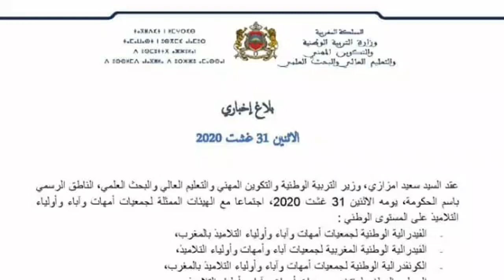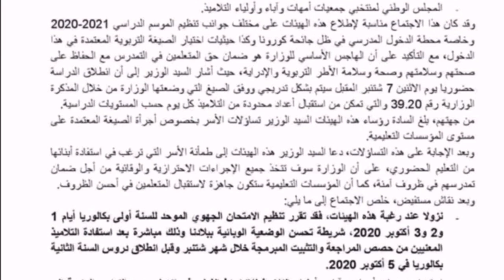هل صحيح تم إلغاء ميزة إختيار الرواية التي تريد الإشتغال عليها يوم الإمتحان الجهوي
2021
إستدعاء إجتياز الإمتحان الجهوي أولى باك,
رسمياً إستدعاء إجتياز الإمتحان الجهوي أولى باكالوريا 2020,
تحميل الإستدعاء لإجتياز الإمتحان الجهوي,
الإمتحان الجهوي,
موعد الدخول المدرسي 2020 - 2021 أمزازي يحدد تاريخ الدخول المدرسي و كيف سيكون,
موعد الدخول المدرسي 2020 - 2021 أمزازي يحدد كيف سيكون الدخول المدرسي,
أمزازي يحدد تاريخ الدخول المدرسي 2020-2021,
موعد الدخول المدرسي 2020،
موعد الدخول المدرسي الجديد,
بلاغ وزارة التربية الوطنية بخصوص الدخول المدرسي,
بلاغ وزارة التربية الوطنية حول الدخول المدرسي 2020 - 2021,
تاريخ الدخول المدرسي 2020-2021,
موعد السنة الدراسية,
موعد بداية الدراسة,
بلاغ وزارة التربية الوطنية,
توضيح وزارة التربية الوطنية,
تاريخ الدخول المدرسي الجديد,
الدخول المدرسي الجديد,
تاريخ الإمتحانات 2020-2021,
لائحة العطل,
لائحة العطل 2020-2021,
العطل المدرسية لسنة 2021,
تاريخ العطل المدرسية,
إضافة عطل مدرسية جديدة,
أمزازي يحدد لائحة العطل المدرسية,
أمزازي يعلن عن لائحة العطل المدرسية لسنة 2021,
بلاغ توضيحي من وزارة التربية الوطنية,
بلاغ وزارة التربية الوطنية ليوم الأحد 9 غشت 2020,

الإستعداد للإمتحان الجهوي في مادة الفرنسية,طريقة المراجعة للإمتحان الجهوي, كيفية الإستعداد للإمتحان الجهوي, مهم جداً كفاش تراجع للإمتحان الجهوي فأقل من شهر,الإمتحان الجهوي 2020,الإمتحان الجهوي 2018, الإمتحان الجهوي الموحد للسنة الأولى باكالوريا 2019,تصحيح الإمتحان الجهوي الفرنسية 2019